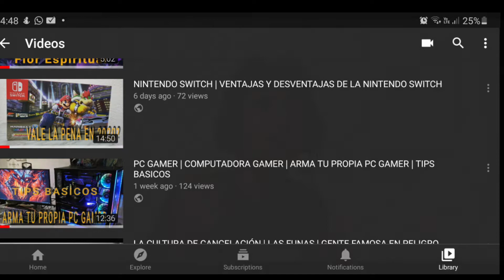Bienvenida al Canal | Neo Drago | Un nuevo comienzo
Hola gente! En este video les muestro de que trata mi canal espero que les guste mucho el contenido que suba y que les saque almenos una sonrisa 😄 sin nada más que decir disfruten de esta bienvenida y mañana subire gameplay de fall guys así que activen la campanita!.